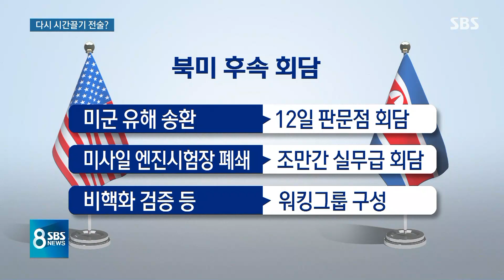속도 안 나는 비핵화…북한 특기 '시간끌기 전술' 나오나? / SBS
트럼프 대통령이 이렇게 고심하는 이유는 북한이 기대만큼 비핵화에 속도를 내지 않고 있기 때문입니다. 북한이 특유의 시간 끌기 전술을 다시 쓰고 있다는 분석도 나오고 있습니다.